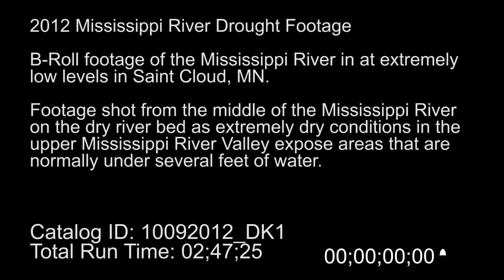2012 Mississippi River Drought Footage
B-Roll footage of the Mississippi River in at extremely low levels in Saint Cloud, MN.

Footage shot from the middle of the Mississippi River on the dry river bed as extremely dry conditions in the upper Mississippi River Valley expose areas that are normally under several feet of water.